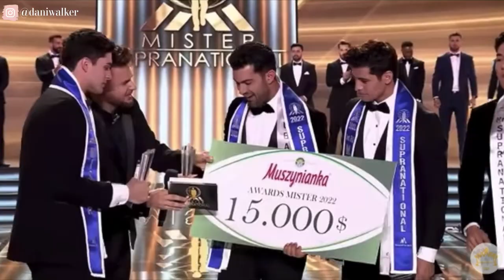Mister Supranational 2022 Finale Recap!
Welcome to my 1st recap of Mister Supranational! I was fortunate to attend Mister Supranational 2022 in person in Nowy Sacz, Poland, thanks to Joselli (director of Miss/Mister Supranational United States) This was a very entertaining show. I had so much fun watching this one. Seeing it in person gave. me an entirely different perspective of the show. Congratulations to Cuba for taking home. the prestigious international title!